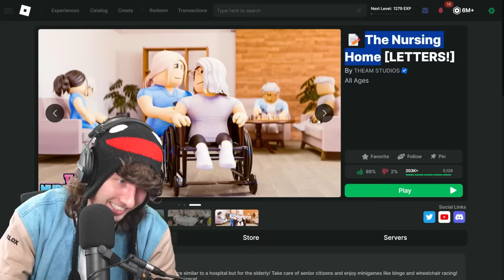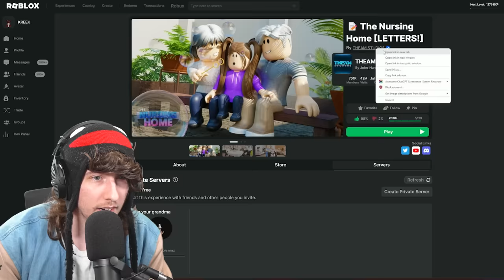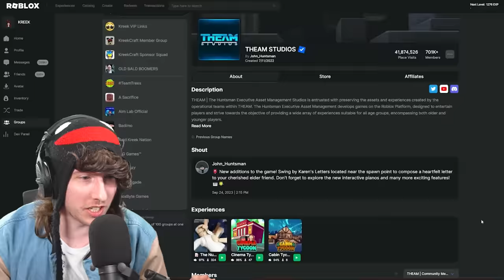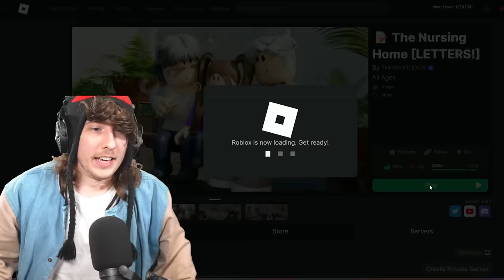ROBLOX IN 100 YEARS...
it's time for kreekcraft to retire in the roblox nursing home